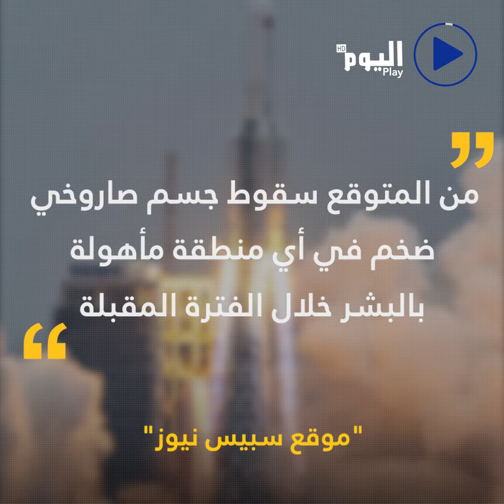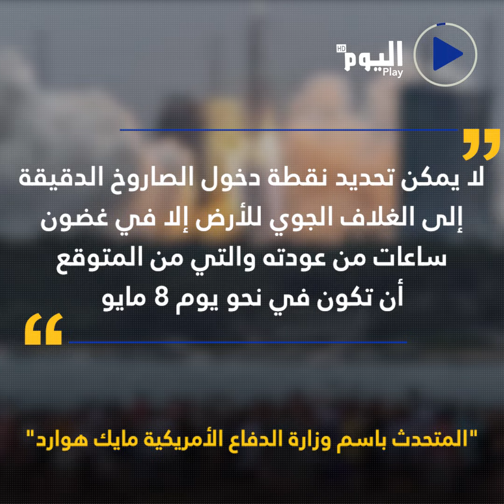أين ومتى قد يسقط صاروخ الصين "التائه"؟.. سؤال يشغل العالم